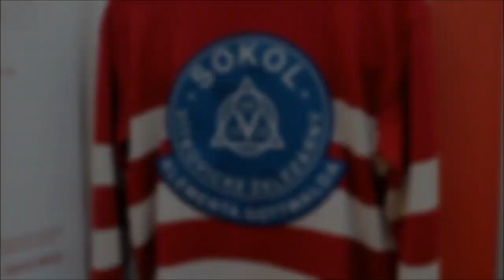Výstava 90 let hokeje ve Vítkovicích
Unikátní výstava replik historických dresů HC VÍTKOVICE RIDERA k příležitosti 90. výročí založení klubu se přesouvá do OSTRAVAR ARÉNY! K vidění bude na domácích zápasech ve vítkovickém zákoutí po sektoru C1!